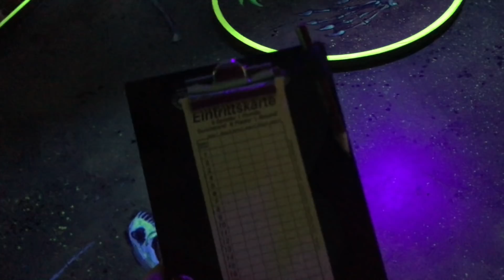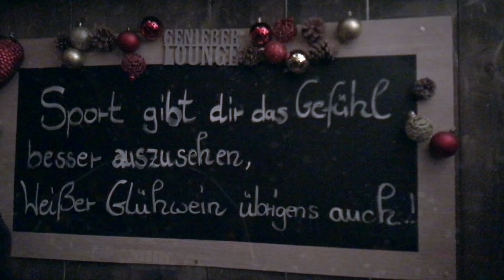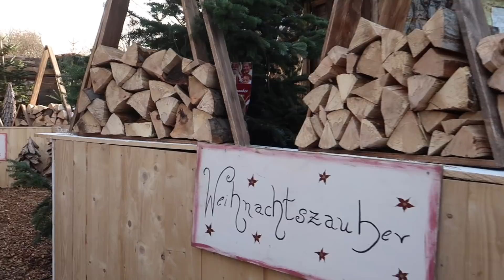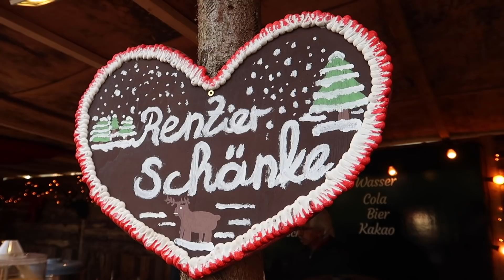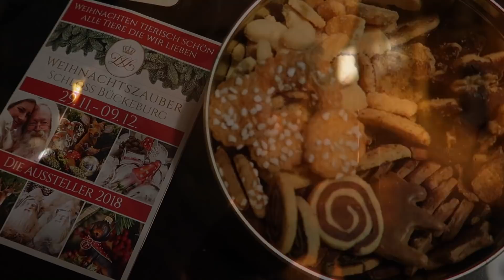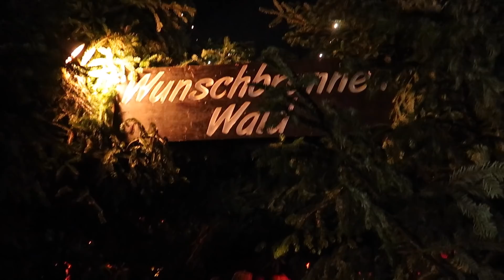WEEKLY VLOGMAS No.1 - Weihnachtsfeier & Weihnachtszauber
Willkommen zum ersten WeeklyVlog in der Weihnachtszeit! Viel Spaß beim Schauen!

MUSIK

Song: Wonderland [Top Shelf Sounds Release]
Artists: Mitte